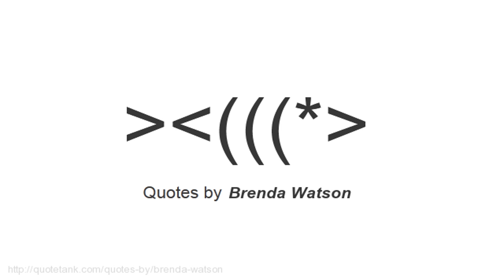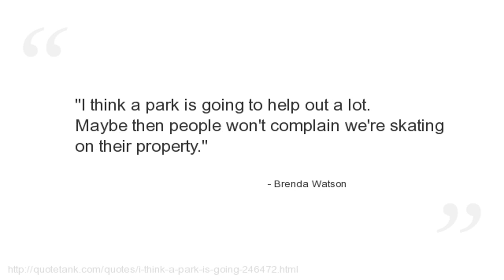Brenda Watson Quotes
Who is Brenda Watson?
  a natural health practitioner specializing in digestive care, nutrition, and internal cleansing and detoxification.